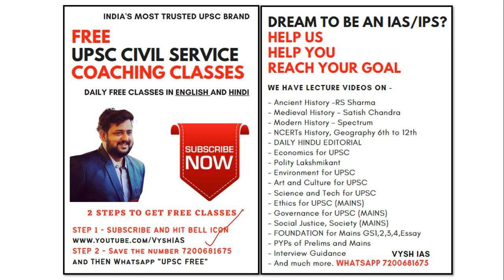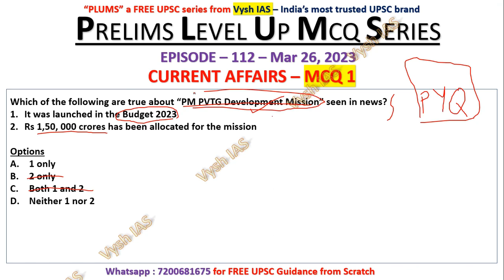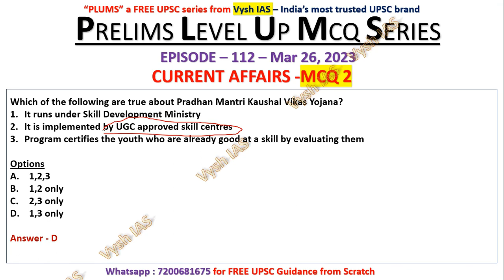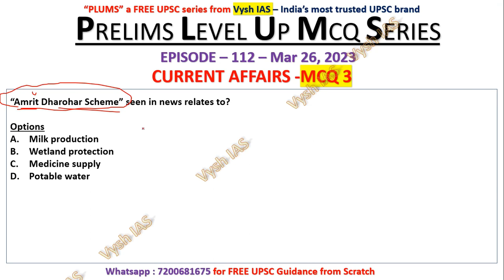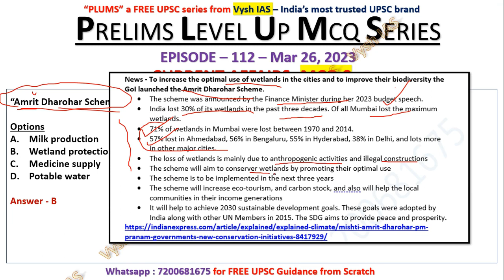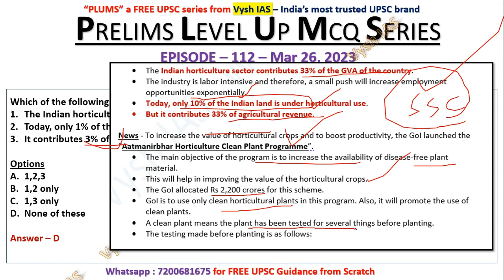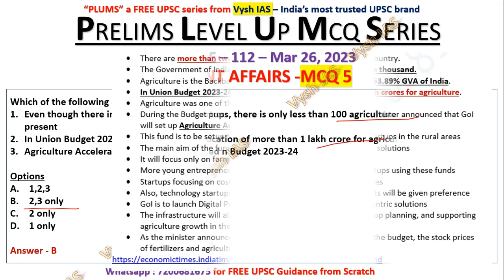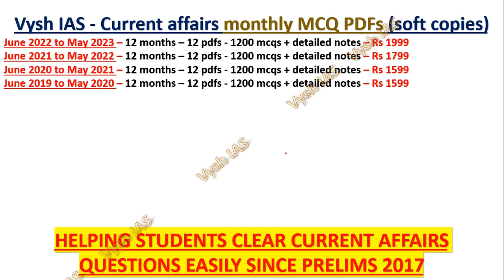Vysh IAS PLUMS - Episode 112 - Current Affairs | UPSC Prelims Test series | UPSC Prelims daily mcqs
LIVE CLASSES IN ENGLISH AND HINGLISH
DAILY TIMINGS - 7 PM, 8PM, 9PM, 10 PM